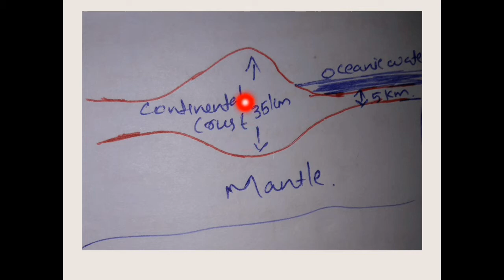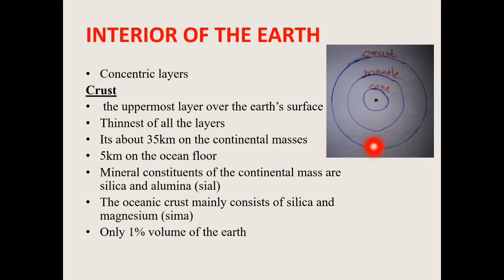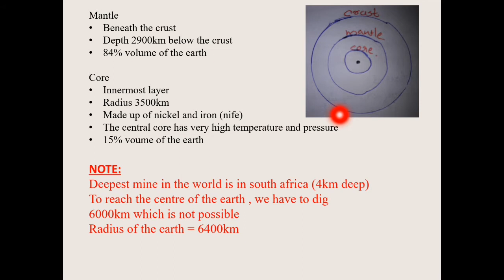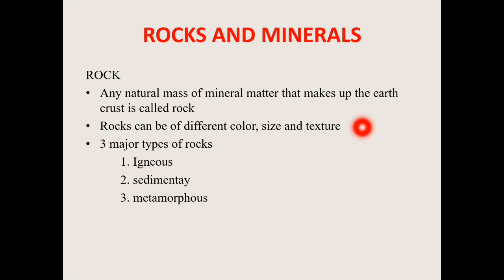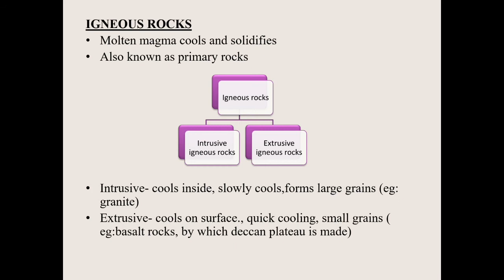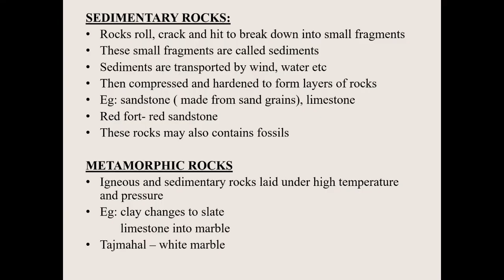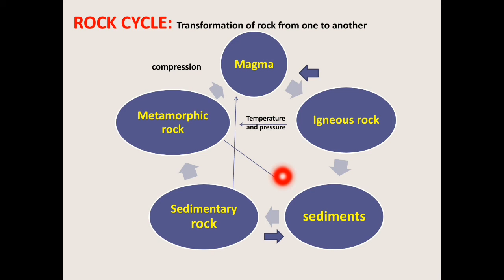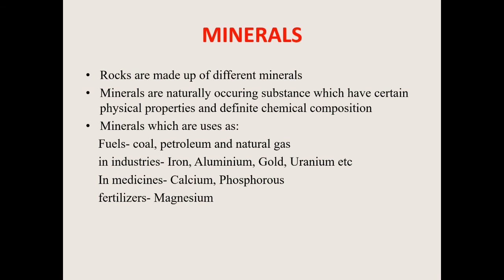Class 7- Geography- Chapter 2- Inside our earth- Ncert- In Malayalam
Master Minds
This Video deals with the chapter 2 from class 7 Geography' Inside our earth'.
Crust
Mantle
Core
Rocks
Igneous rock
sedimentary rock
Metamorphic rocks
Minerals